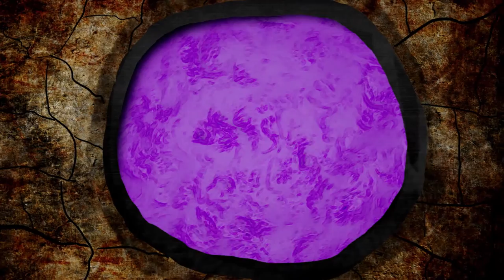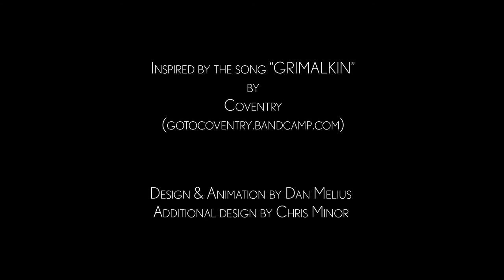Coventry - Grimalkin - Official Video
Official video for "Grimalkin" off the Legends of Ellis Woods EP